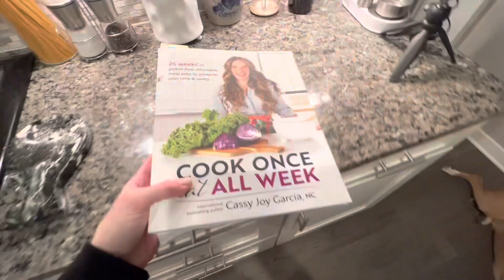My very first MEAL PREP!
My very first (weekly) meal prep…mistakes were made lol.